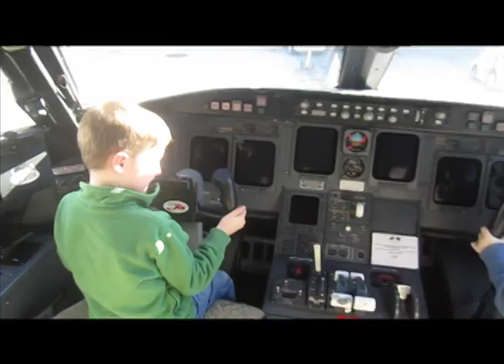Hite Family Video 2012 - Chapter 1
See Christmas 2011 and Celebrate Benjamin's 6th Birthday